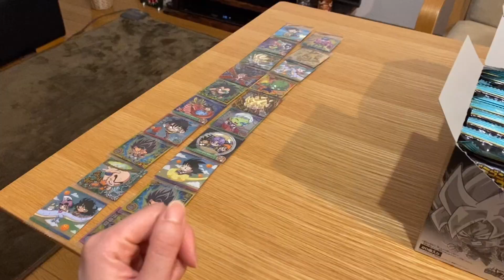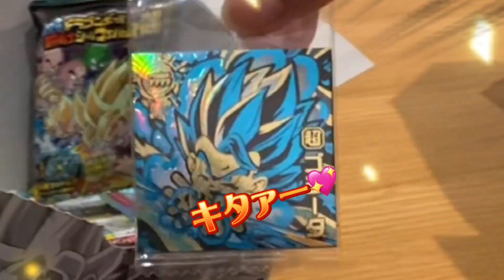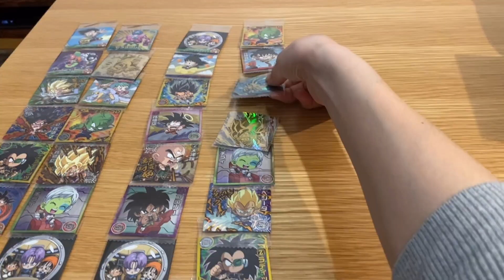ﾄﾞﾗｺﾞﾝﾎﾞｰﾙ超戦士ｼｰﾙｳｴﾊｰｽ 新ｼﾘｰｽﾞ究極ｺﾞｯﾄﾚｱ 2BOX開封。20000枚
パソコンが潰れて新たなパソコンで再スタートです。
統一性があまりないですが色々動画をアップしていきますねｗ

果たして２箱で究極ゴッドレアゴジータはでるのか…